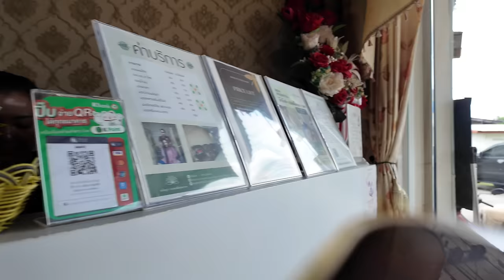I want to be your husband😖 I proposed to a 32-year-old Thai single mom at a rural massage shop